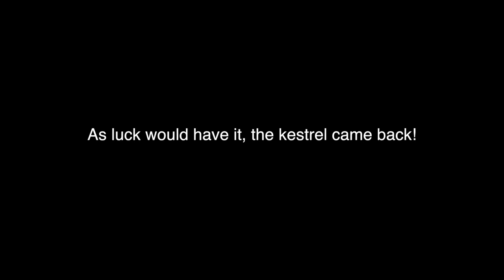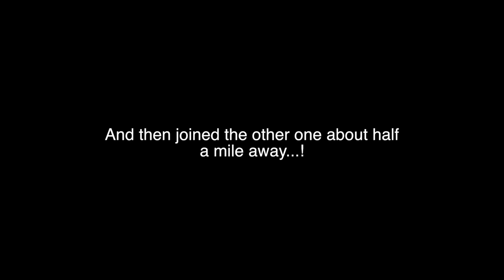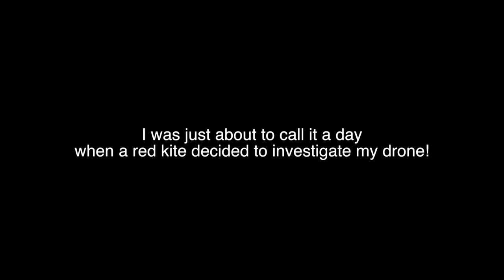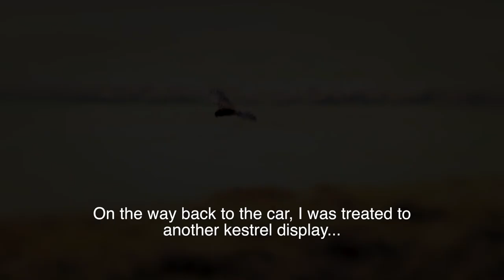Wildlife Photography Behind the Scenes: Raptors!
Photographing Kestrels and Red Kites in the South Wales Valleys.

Sometimes you don't have to travel far to capture nature's beauty.  I went with hopes of making some images of kestrels, and came back with kestrels, red kites, and a beautiful summer evening I won't forget in a hurry...

Take a look at my blog for some information regarding how the photographs were taken

I write, perform and produce all of the music you hear in my videos.  If you like what you hear, the tracks are available for sale and to stream: